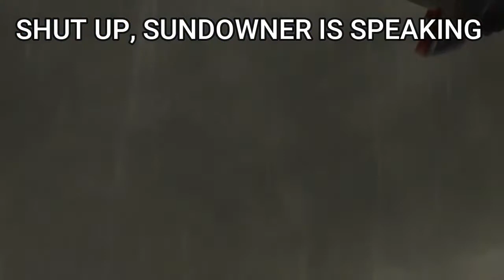WHAT DO THEY WANT??!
Oh no...

A like and sub are always appreciated!